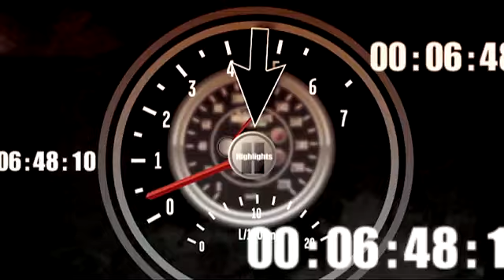Elliott Sadler crash 2011 Drive4COPD 300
An early crash claims the #2 of Elliott Sadler among others.